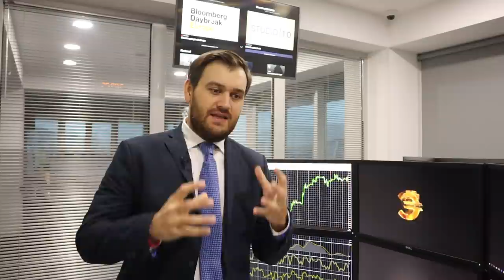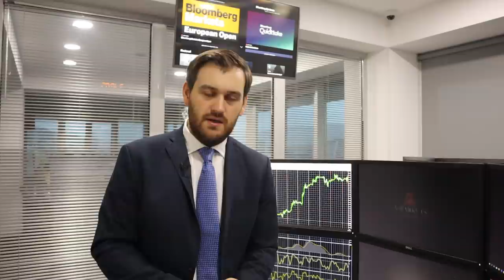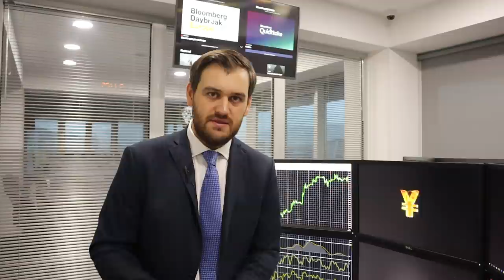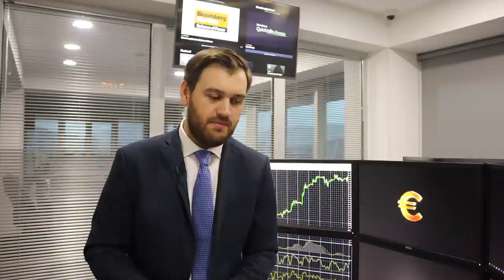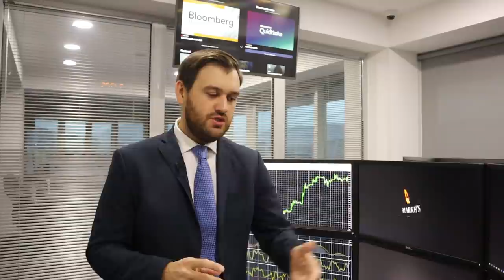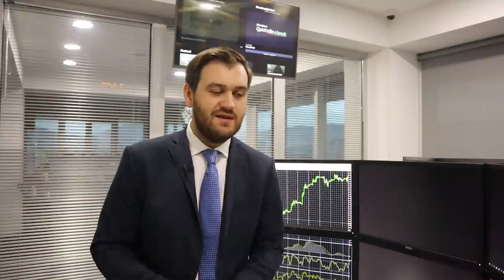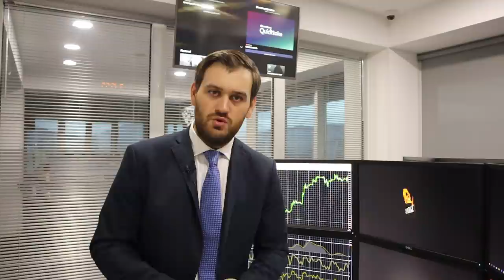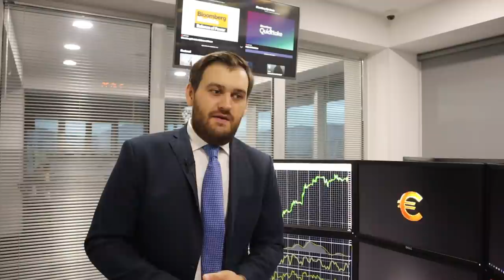Три дня до обвала доллара! | AMarkets